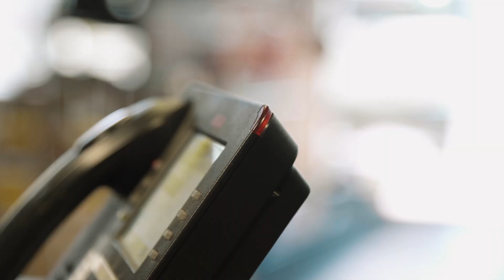Shawn Simpson (Sales & Customer Service)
My name is Shawn Simpson. I’ve been with Wild Horses for about two years now. I’ve been into four wheeling for quite some time. Owned my first Broncos around 1992. I had a jeep before that. I ended up selling my first bronco and went quite a few years without four wheeling or having a bronco. Then I picked up my 67 which I’ve had for about 13 years now and built that up and now I’m building my wife 66Bronco. I also own a 6 Gen bronco that I’m still working out.

I’ve been involved for quite some time with the bronco industry and working on cars for quite a few years now. I spent most of my youth growing up in a bronco.  I had about six buddies who all owned four wheelers. We all loved getting out and going up into the back country and trails. I grew up in Sacramento so I spent a lot of time up there playing around camps and just really enjoying my youthful days. Now a few of us have Broncos and we still go up on trails. We still enjoy spending time together. Now we bring all the families together and hit the trail which is what the community is really all about.